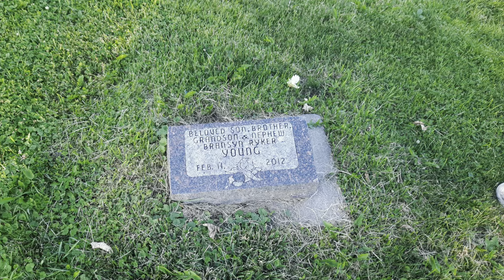Woodstock Water Works 4th of July 2024!!